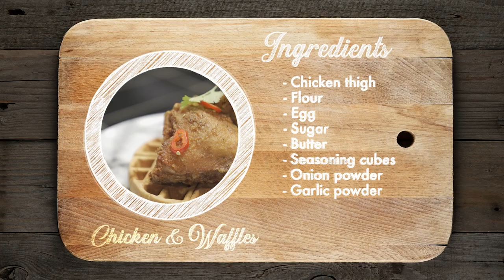Off The Menu- How To Prepare Chicken and Waffles with Teezee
Another off-the-menu episode, another delicious delicacy. Learn how to prepare Chicken Waffles with @soliatbada and @teezee on today's of Off The Menu.

Enjoy this tantalizing episode!